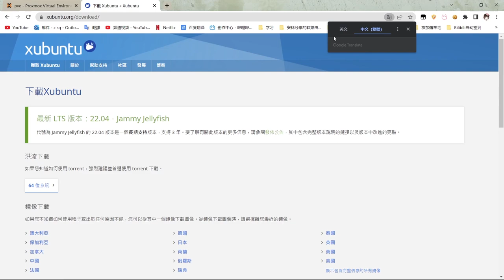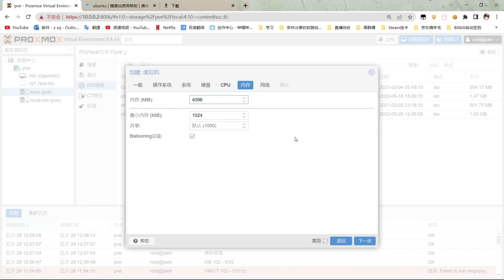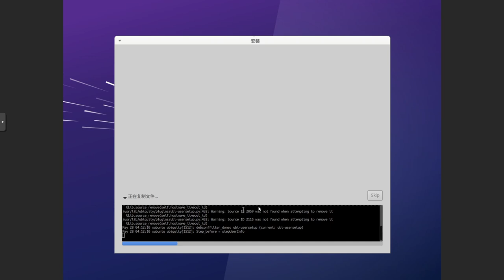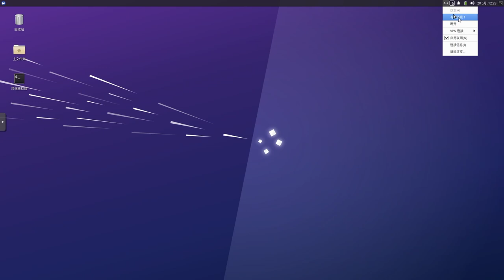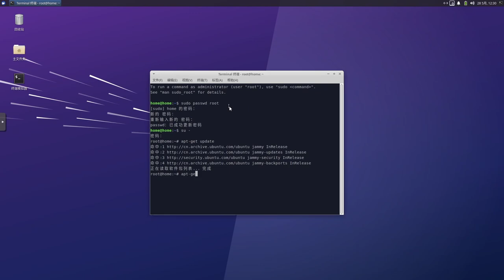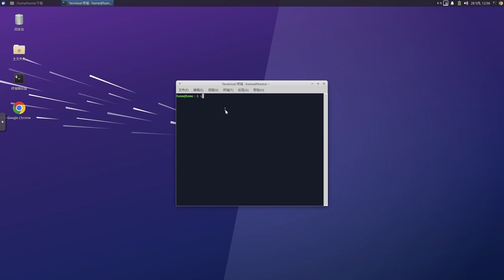Xubuntu 22.04系統太好用了！輕量 快速！How to install xubuntu ~